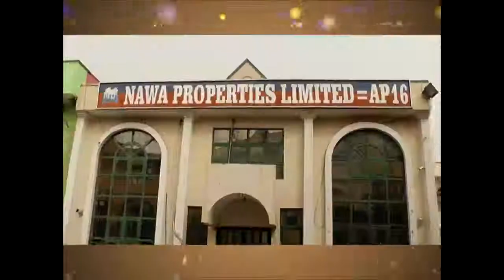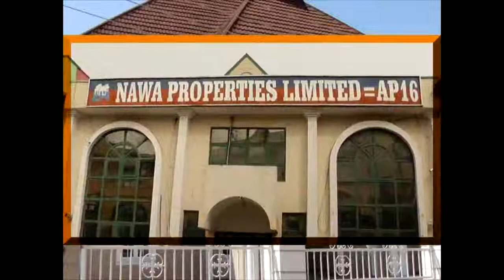DAY 2 DR TAJUDEEN 2018 RAMADAN TAFSIR